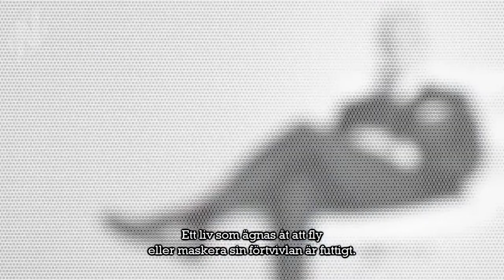Mad Men & existentialism (textad)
Essäartad utforskning av Mad Men som en existentiell TV-serie.

Trots tidigare kopplingar till La Nouvelle Vague och independenttillverkad film, kan existentialism även hittas i mainstream-filmer som The Dark Knight, Fight Club, Måndag hela veckan och Blade Runner. Idag kan den till och med hittas i TV-serier som House, Californication och Matthew Weiners Mad Men.

Huvudkaraktären Don Drapers kamp med rädsla och ångest i Mad Men, och hans sökan efter mening och sig själv, speglar den existentiella vägen från osäkerhet till självutveckling.

Existentialismen bakom Mad Men utforskas i den här filmessän genom idéhistoriskt viktiga tänkare: Kierkegaard, Sartre, Dostojevskij osv. Fokus ligger dock slutligen på oss själva. Don Drapers strävan får tjäna som en spegelbild för vår egen strävan 2013.

Hur blir vi alltmer våra egna främlingar? Varför ska vi välja förtvivlan? Och vad är det att leva ett autentiskt liv? Detta är några av de frågor som utforskar i den här filmen.

Njut och plågas, och sluta aldrig att plågas!

/Odd